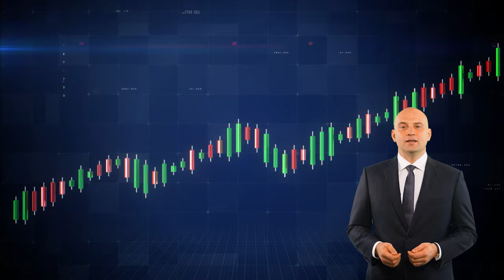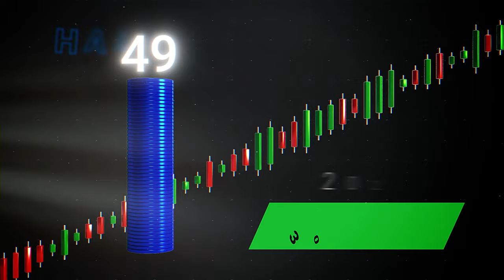¿Qué es Ultima? Respuesta de Alex Reinhardt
En este vídeo, el creador de Ultima, Alex Reinhardt, explica en detalle qué es Ultima. En el vídeo aprenderás:
✔️ Las principales ventajas de Ultima como criptomoneda.
✔️ Nuestra estrategia de hiperdeflación que diferencia a Ultima de otras criptomonedas.
✔️ ¿Cuál es el principal objetivo de Ultima?
✔️ ¿Qué oportunidades ofrece Ultima a sus poseedores?